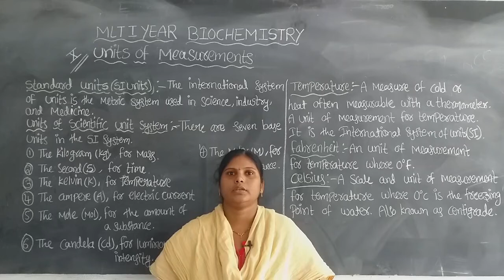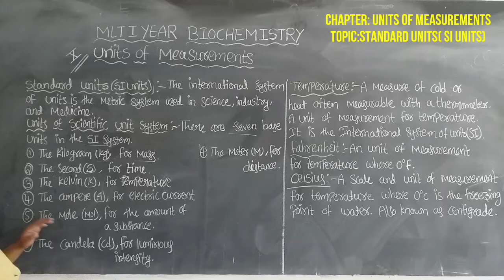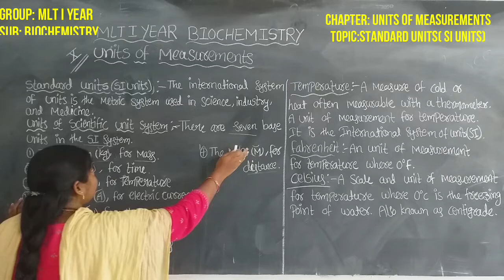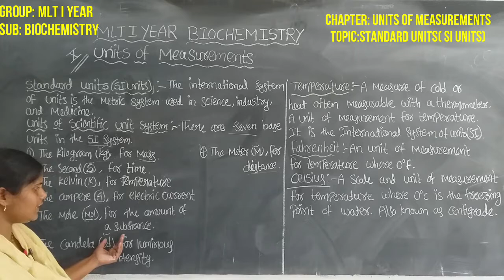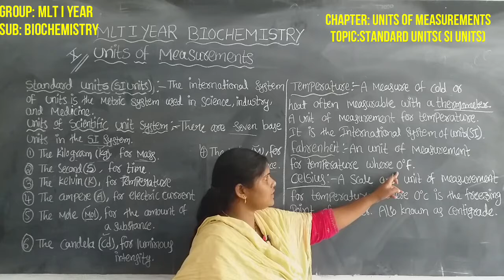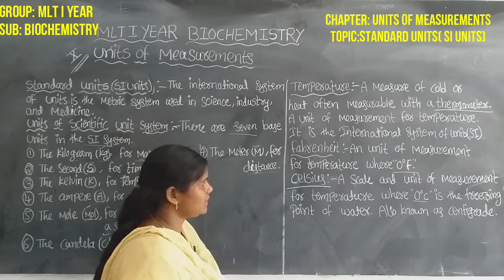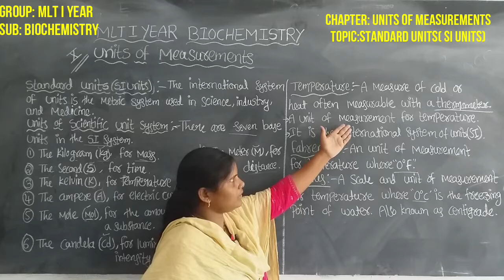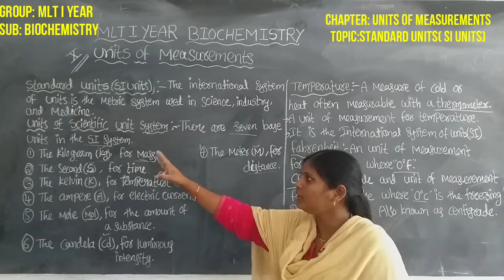INTER I YR VOC MLT BIOCHEMISTRY: UNITS OF MEASUREMENTS, STANDARD UNITS(SI UNITS)